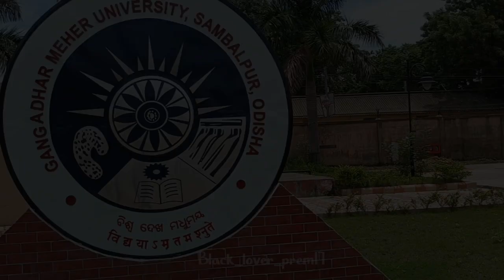G.M University !! Short Vlog !! Sambalpur !! THE SNP VLOGER !!